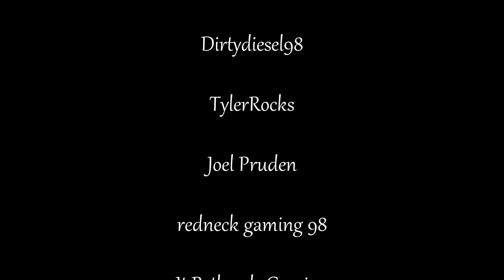The Feenix Moment - Ep. 350 - So Much Good Stuff!